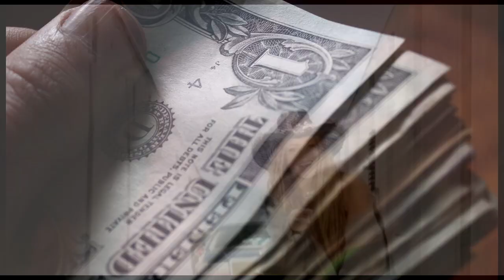¿SHAKIRA cuánto dinero LE PAGA A SUS ACTORES?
Cuánto dinero le paga shakira a sus actores en los videos